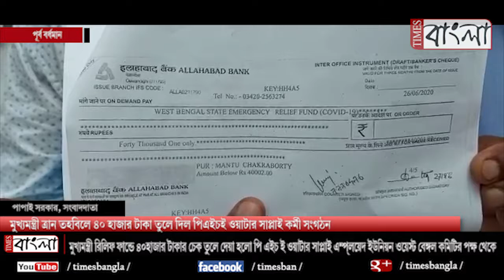মুখ্যমন্ত্রী ত্রান তহবিলে ৪০ হাজার টাকা তুলে দিল পিএইচই ওয়াটার সাপ্লাই কর্মী সংগঠন